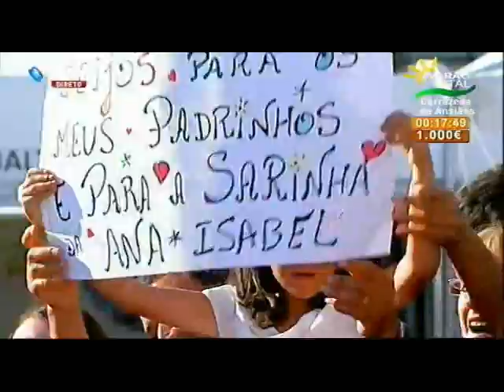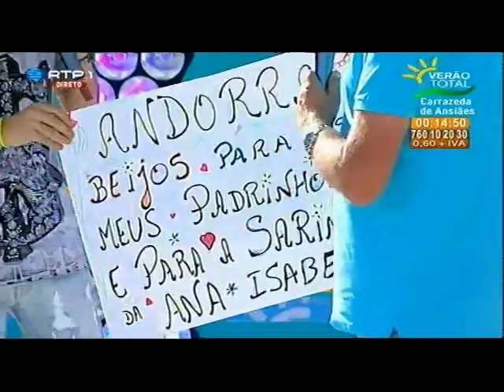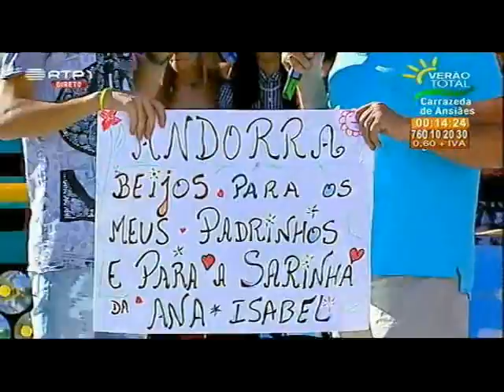Sandro Lopez - Vida de Solteiro (Verão Total - Carrazeda de Ansiães)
O cantor Sandro Lopez participa no programa Verão Total em Carrazeda de Ansiães e cantou "Vida de Solteiro". Esta música faz parte do álbum de estreia "És Tudo Pra Mim", do cantor Sandro Lopez. - 29/08/2014

Composição: Jorge Do Carmo / Sandro Lopez
Produção Musical: Jorge Do Carmo

Disponível também
Google Play: smarturl.it/estudopramim

Facebook.com/sandrolopezoficial
Instagram.com/sandrolopezoficial

Contato para eventos: SL Produções Artísticas

Créditos: Mário Barroca

Sandro Lopez, artista integrante da SL Produções Artísticas.